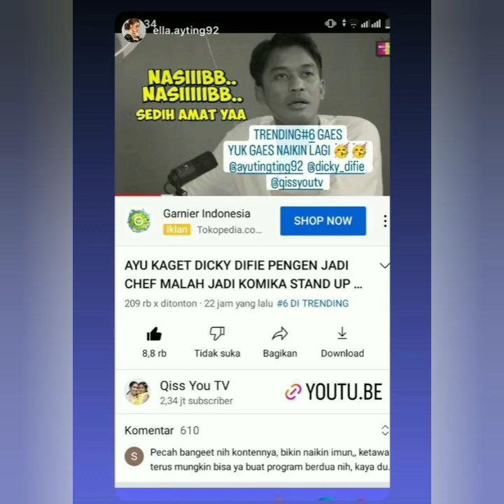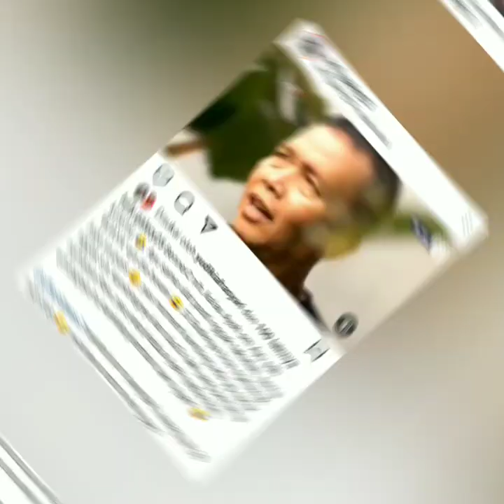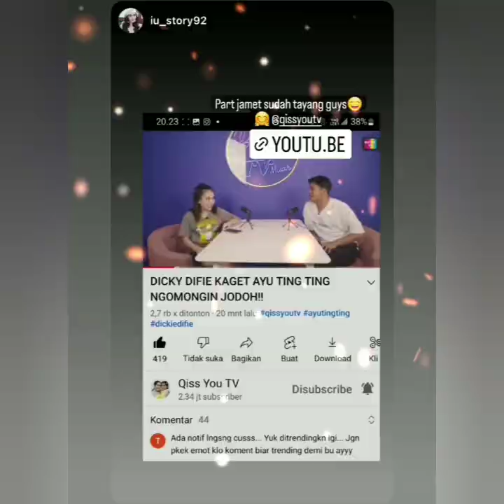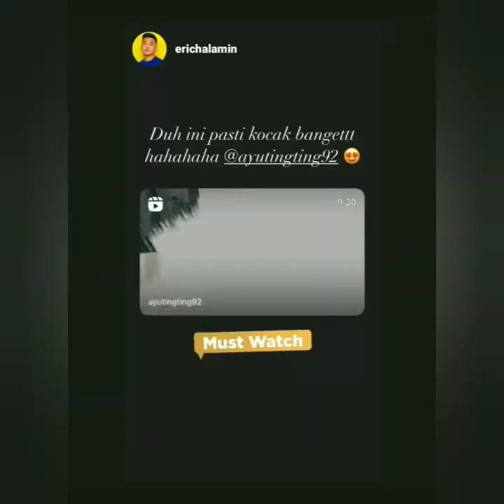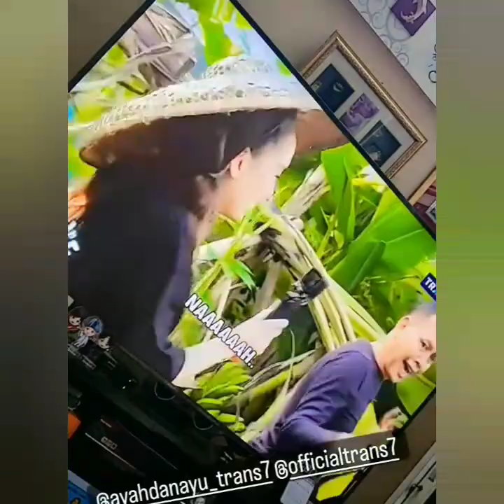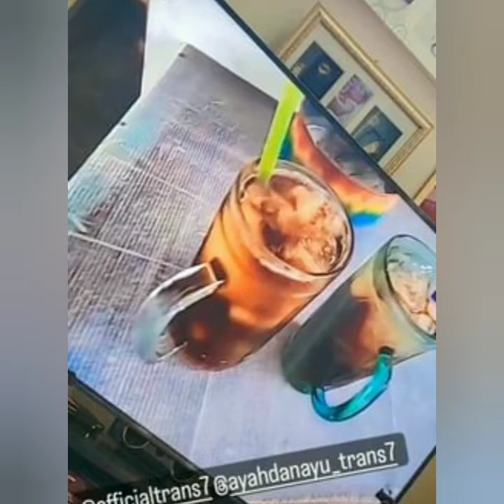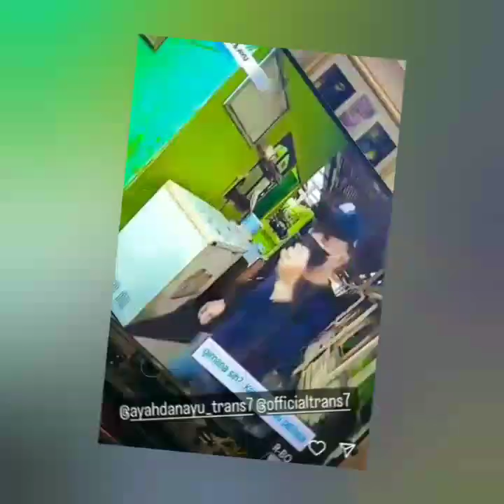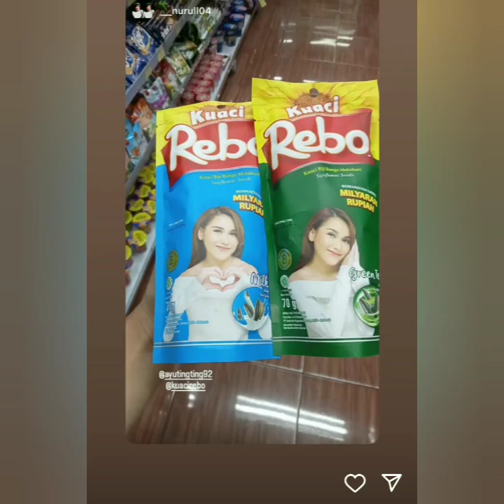SERUNYA KELAKUAN AYAH ROZAK & AYU TING-TING HARI INI. BIJI BAPER & KETAWA COBA LIHAT INI